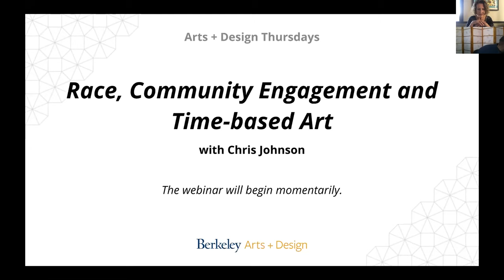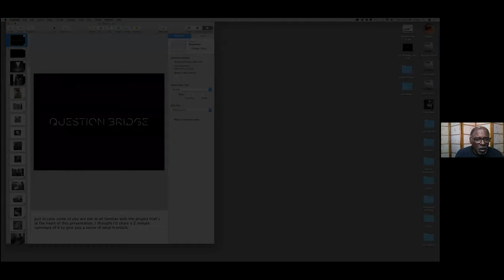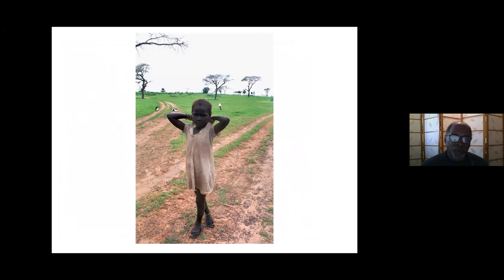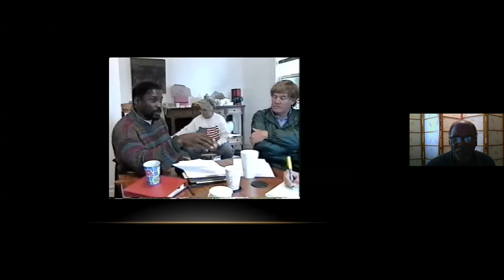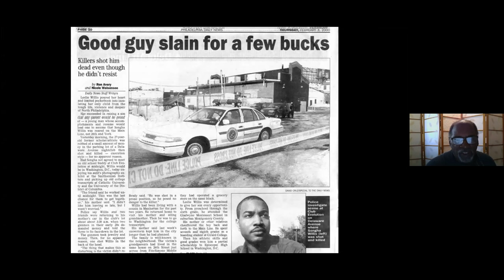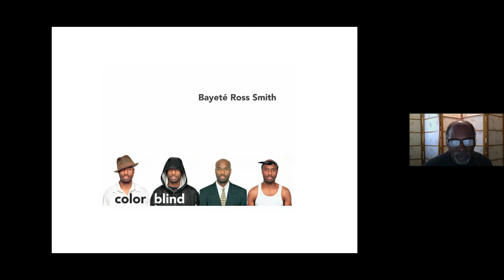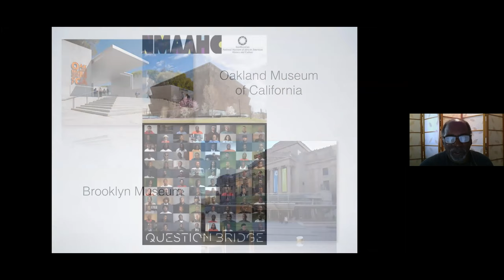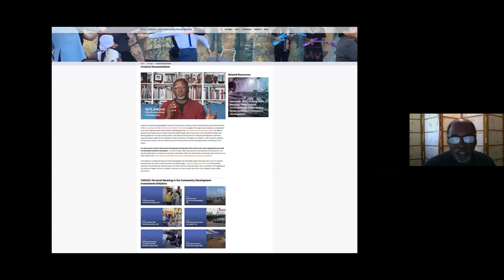Race, Community Engagement and Time-based Art: Chris Johnson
Thursday, February 4, 2021 | 12pm

A discussion with artist Chris Johnson about issues of race and community engagement in time-based art, as well as his ongoing transmedia project Question Bridge: Black Males.

Johnson is a photographic and video artist, curator and writer, and is currently the Chair and Professor of Photography at the California College of the Arts. Johnson authored The Practical Zone System: for Film and Digital Photography, currently in its sixth edition. He has been president of SF Camerawork, director of the Mother Jones International Fund for Documentary Photography, and chair of the City of Oakland's Cultural Affairs Commission. Recently, Johnson received a grant from the Rockefeller Foundation for a collaborative work with Hank Willis Thomas titled Question Bridge: Black Males, an innovative trans-media project that seeks to represent and redefine balck male identity in America.

Johnson’s artwork is in the collection of the San Francisco Museum of Modern Art, Smithsonian Institution, the Oakland Museum of California, the Center for Creative Photography, and the Polaroid International Collection.

Arts + Design Thursdays: Time-based Media Art

Arts + Design Thursdays is made possible thanks to support from the Kramlich Art Foundation. Technical support and presentation offered by UC Berkeley College of Letters & Science, Division of Arts & Humanities. In-kind support provided by BAMPFA.

For more information and updates, visit artsdesign.berkeley.edu.